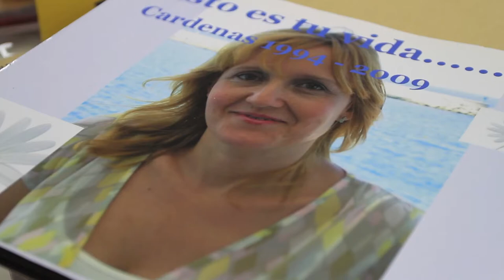A Happy Anniversary: Pilar's 20 Years at Cardenas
Arguineguin, Mogan, Gran Canaria

Pilar's 20th Anniversary at Cardenas Real Estate.
Pilar 20-årsjubileum på Cardenas Eiendomsmegler.
Pilars 20. Jubiläum bei Cardenas Immobilien.
Aniversario (20 años) de Pilar en Inmobiliaria Cárdenas.